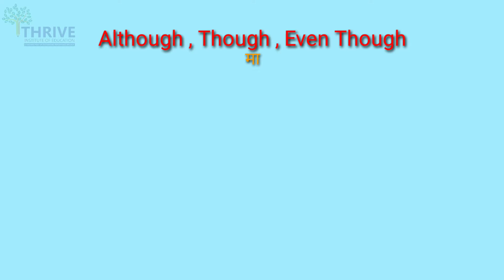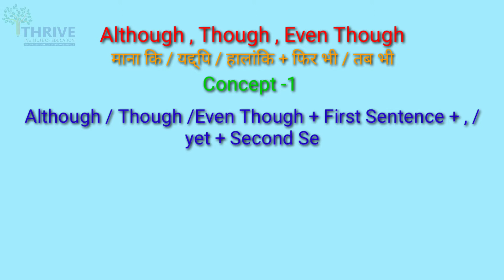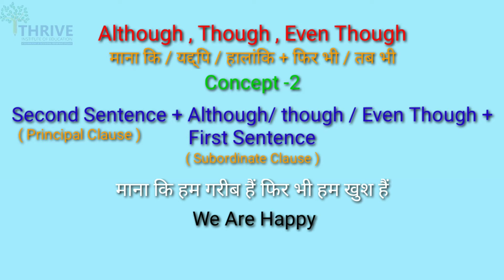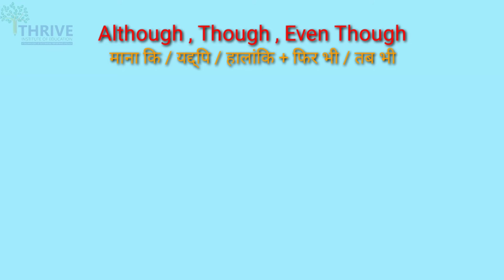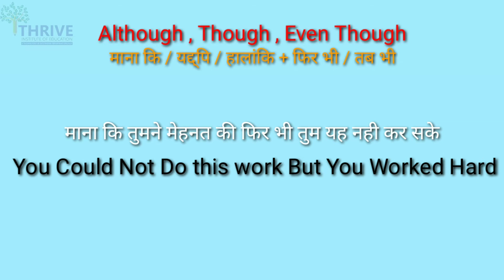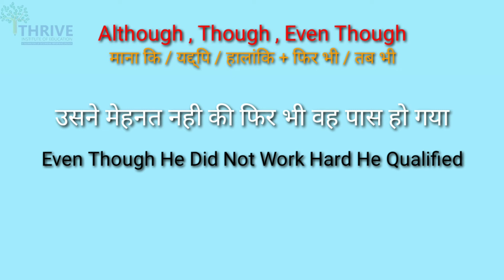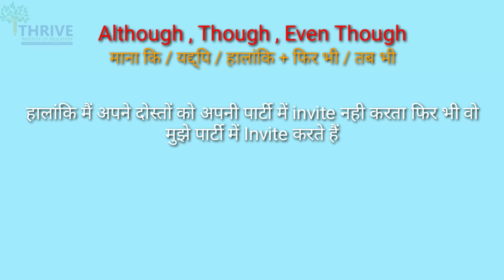Though , Although , Even though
माना की/यधपि/हालांकि + फिर भी / तब भी जैसे वाक्यो के प्रयोग